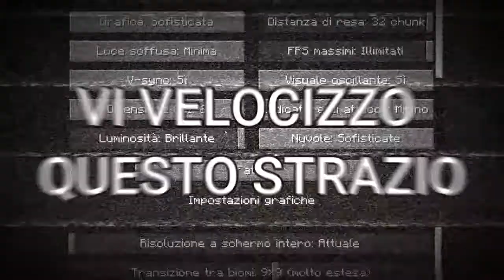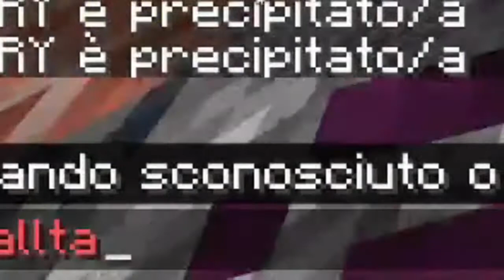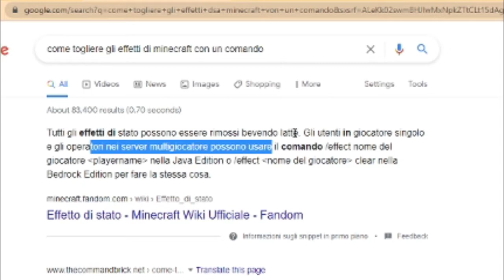PROVO IL DROPPER 99,999% IMPOSSIBILE! | KIRRY